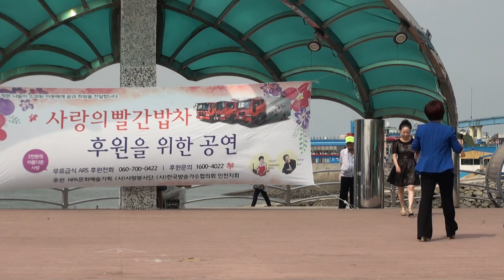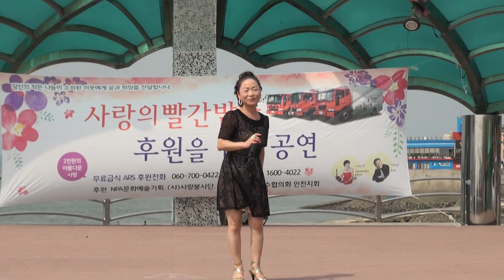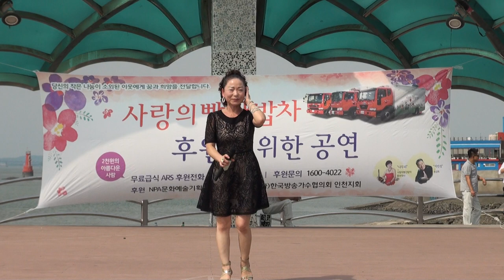고은아 가수(책임져.나빠.날버린남자) 나두리 행복나누기 월미도갈메기홀 재능공연16-9-4편집자 장털보